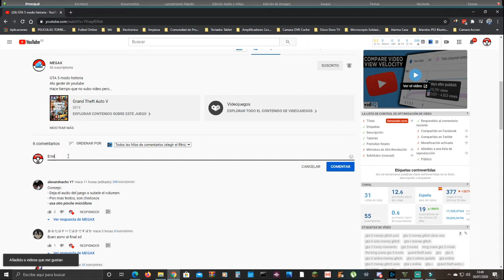Como pasarse la primera misión de franklin GTA 5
Alo gente de youtube
Hace tiempo que no subo vídeo pero...
A ver si subimos de subs... meta de likes 5 :I

GTA 5#Grand theft auto 5#GTA 5roleplay#GTA 6#GTA san andreas#